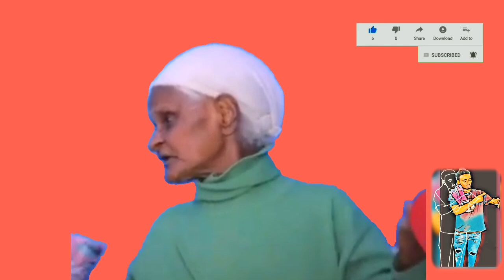እማማ ዝናሽ * እማማ ዝናሽ ጎረምሳ ይዛ አደረች ልታስብለኝ ሸዋ entertainment#.ፈጣሪ ረጂም እድሜ ይስጥልን